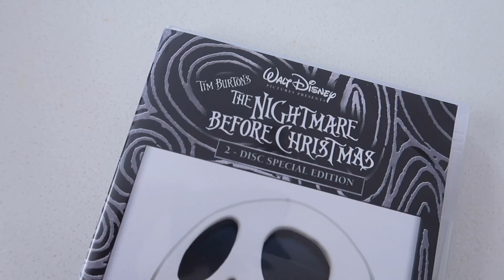He Got In a Fight at School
It was the day before halloween.. we watched a spooky movie and visited my family. My brother got in a fight at school and looked a bit scary.